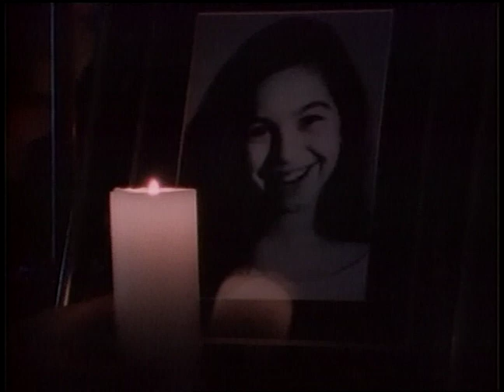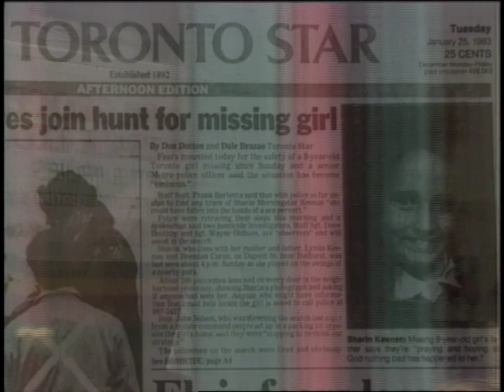America's Most Wanted episode: Dennis Melvyn Howe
Written, directed, and photographed by John Gordon Hill.